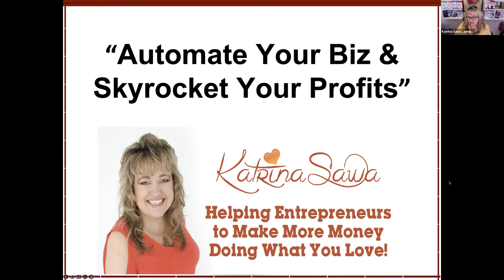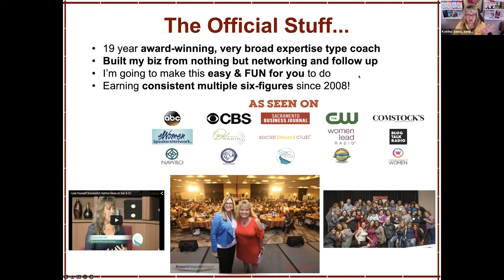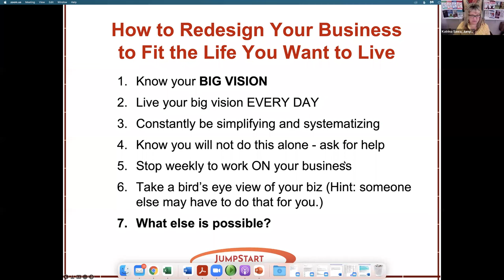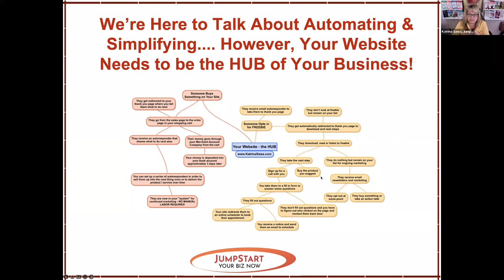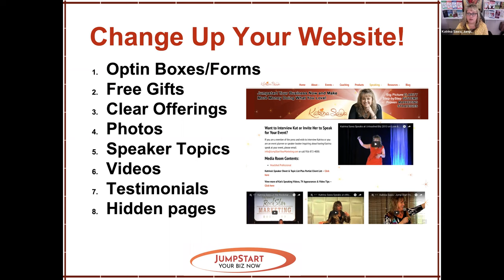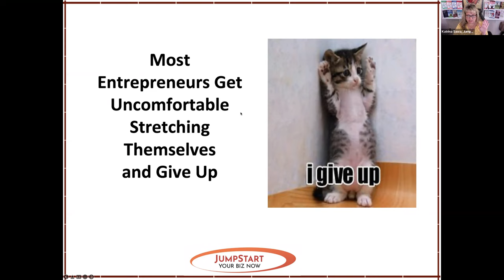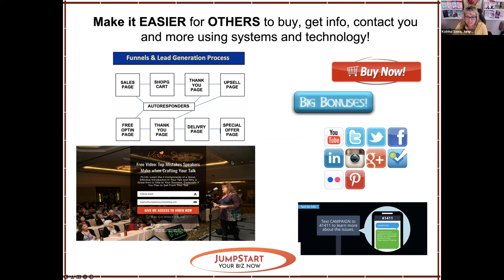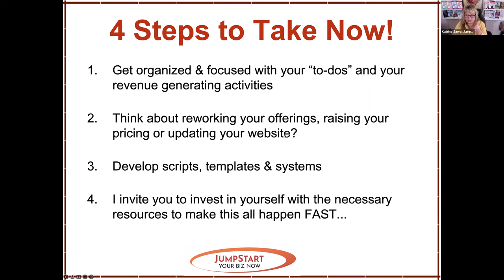Automate Your Biz & Skyrocket Your Profits - a talk with Katrina Sawa on Lead Up for Women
2 5* Star Reviews on Facebook for this live presentation I did to the ladies of Lead Up for Women led by Colleen Biggs.

My Topic was:  Automate Your Biz & Skyrocket Your Profits
And while I can't ever just give a couple tips, one attendee claimed I was like a Tsunami with all the info I shared!

Yes, I aim to please and OVERDELIVER in my talks. Need a speaker for your virtual meeting, event or conference? How about an in person event or conference for entrepreneurs, speakers or authors?

Reach out and let's chat about how I can help you WOW your audience!

Interested in the offers I made today?

There’s NO time like the present to get some advice from me that can help you make a LOT more MONEY in 2021 and beyond!
here is a quick 3.5 min video about me too if you want to know more.